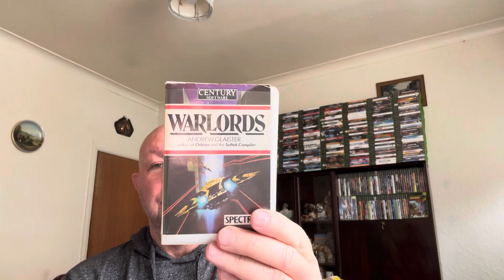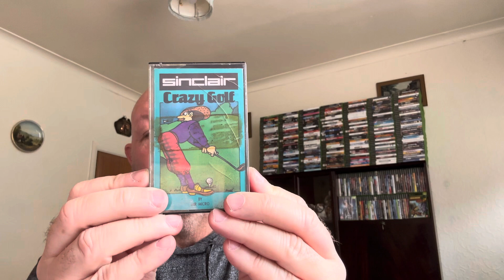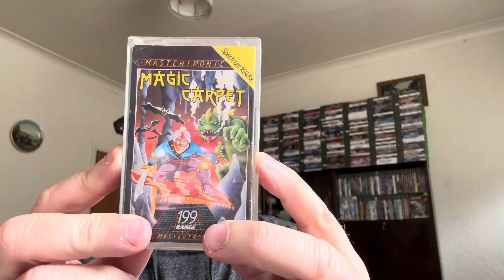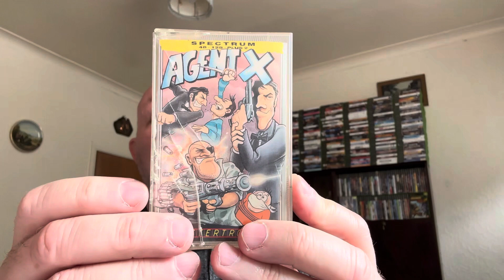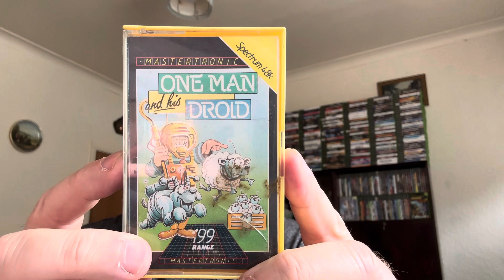MY OLD ZX SPECTRUM GAMES 2024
A small collection of my spectrum games